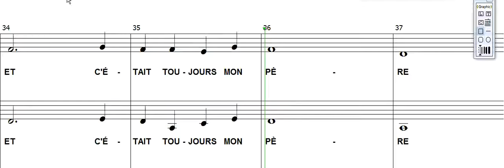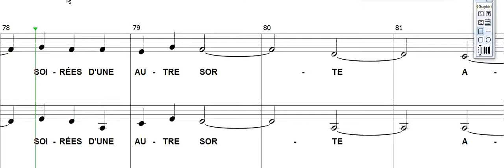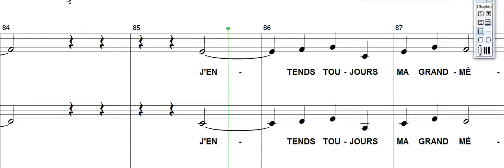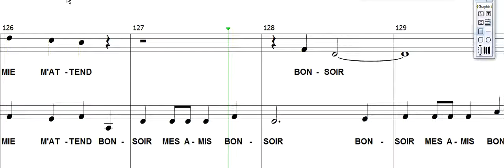au temps de la bonne chanson Soprrano